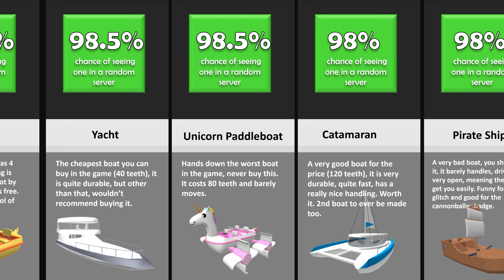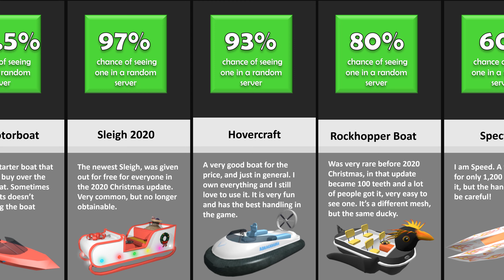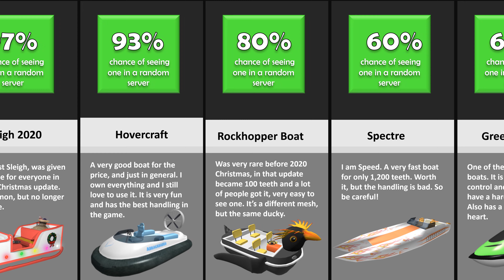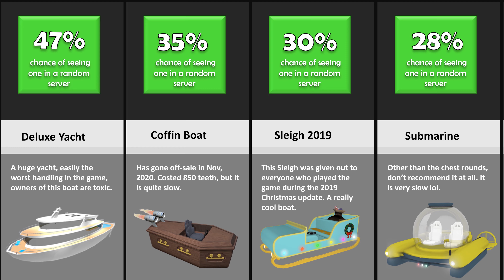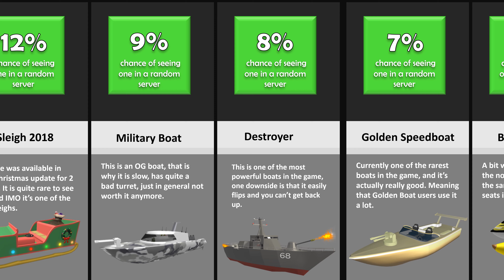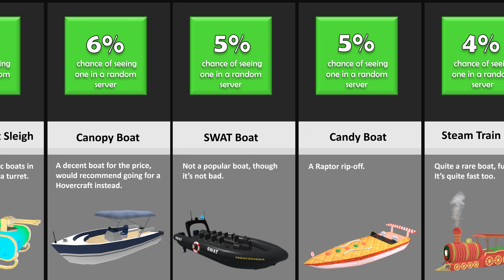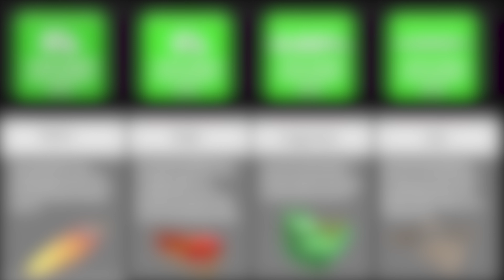SharkBite Boat Probability Comparison (Start of 2021)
This is my first experience on making these type of videos! Subscription and likes are appreciated! :)

Update: A lot of stuff is now outdated.

Songs in order: Clash Defiant, Black Vortex